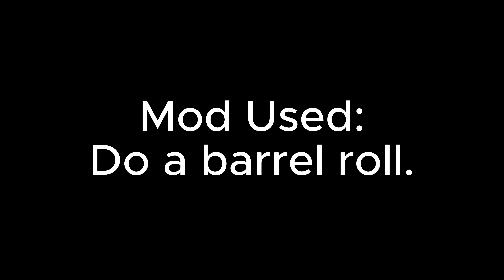Bloxville announcement trailer.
Coming soon
October first